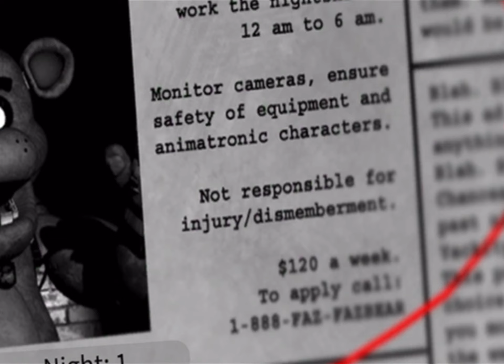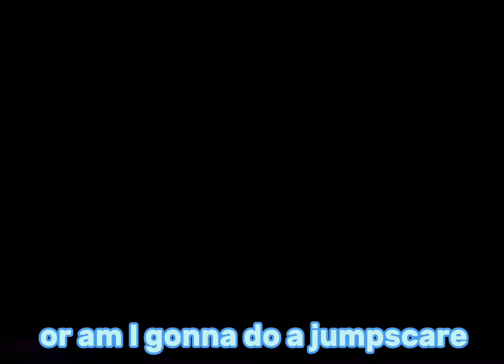Fnaf in roblox!